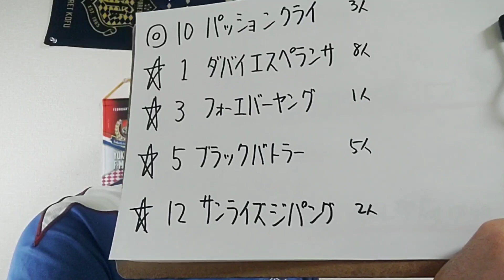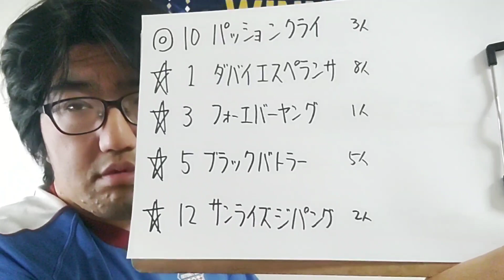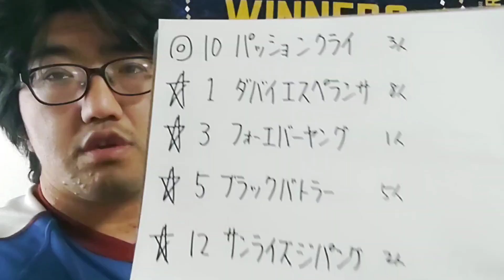【地方競馬予想】JBC2歳優駿 Jpn3（11月3日門別11R 2歳）予想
パッションクライ
ダバイエスペランサ
フォーエバーヤング
ブラックバトラー
サンライズジパング